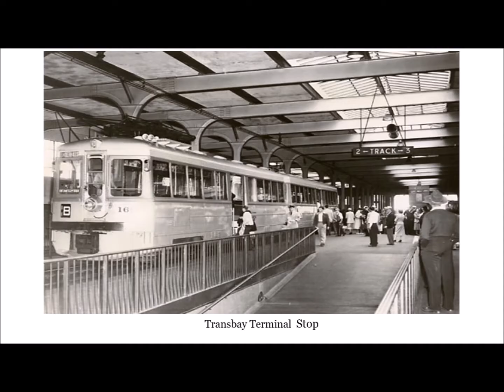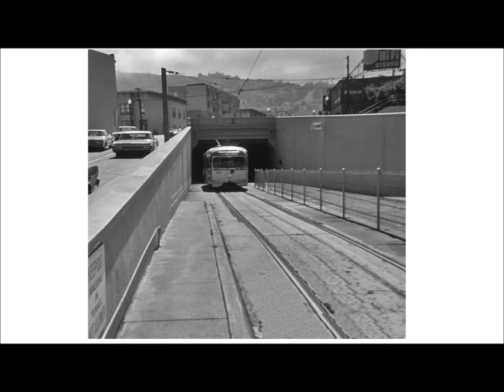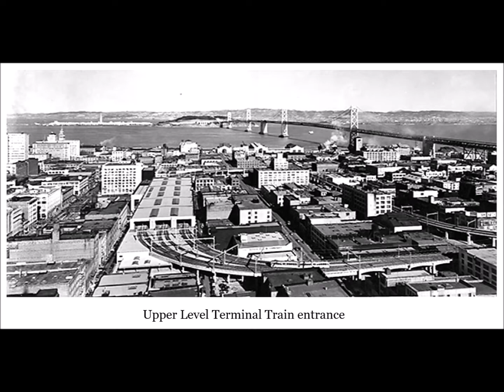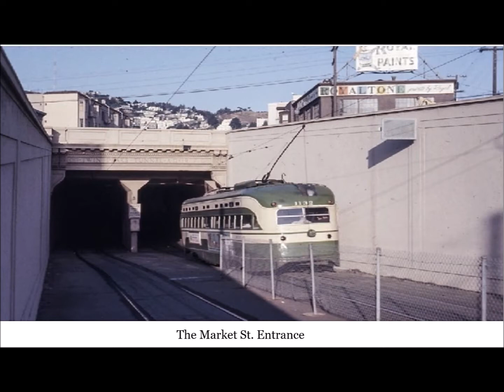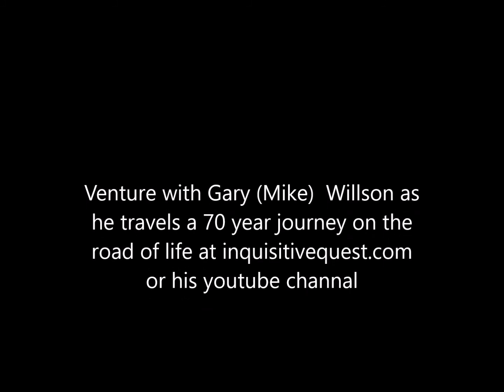#10 Onboard The A Train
Venture with Gary (Mike) Willson)  in this chapter of his 70 year autobiography at inquisitivequest.com